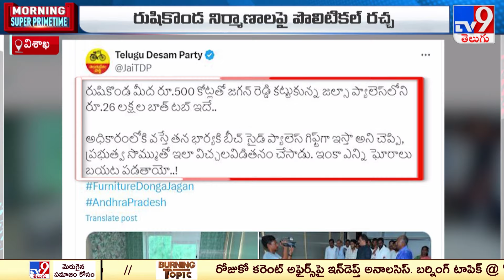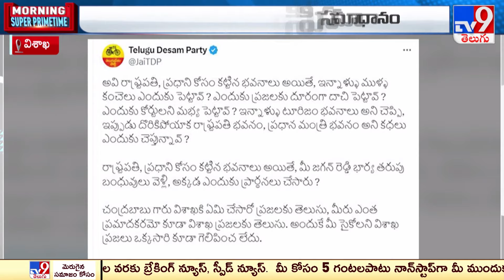రుషికొండ నిర్మాణాలపై పొలిటికల్ రచ్చ - TV9